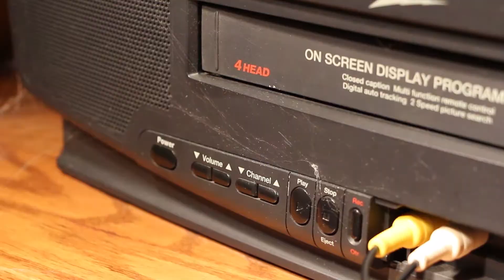Senior Banquet 2007- Youth Ministry Photos